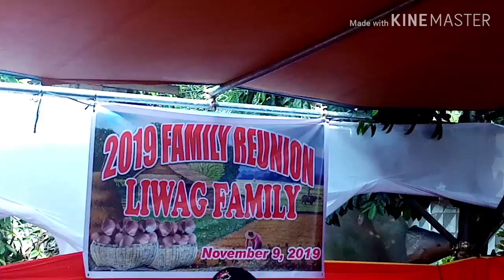Binasag ni nay ang itlog🥚🥚 ni tay😂🤣😜,,, panalo sila sa palaro ng family reunion 💲💲💲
United and growing

Drawing from our past as we strive towards our future

It's a family affair!

Our children: We give them roots so they can take flight

Love is the main ingredient

Family always

The legacy never ends

New vines from strong roots

Rooted and grounded in love

In touch with history and our destiny

Looking into the past to enrich our future

Proud of our roots

Making great memories

Celebrating our heritage, building our future

Hoping, inspiring, believing

Celebrating our roots

Always there to always care

Instagram Loiannie Sesgundo
Facebook Loiannie Sesgundo Glen Queenygelliann
Twitter Loiannie H. Sesgundo